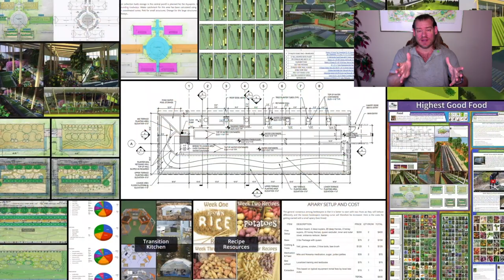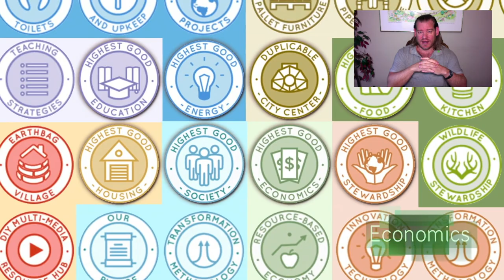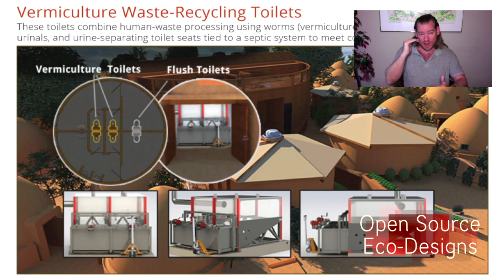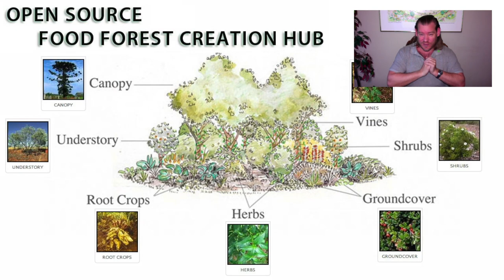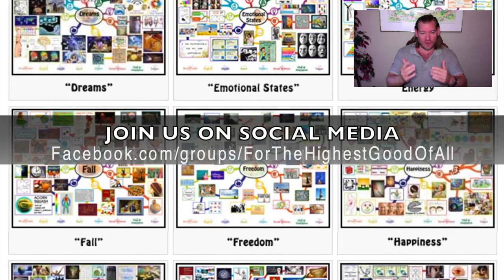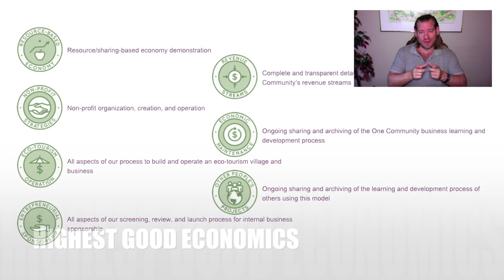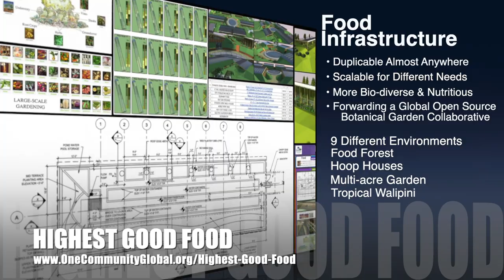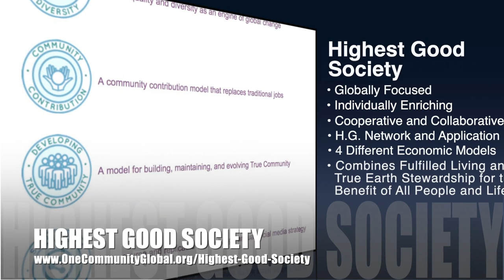One Community Weekly Progress Update #445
THIS WEEK'S TOPIC: Building a Better World for Us All